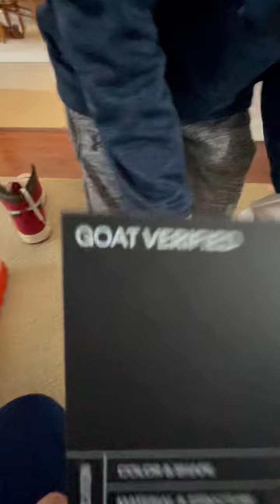unboxing brand-new Jordan one chicago lost and fonds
like and sub and i will wheelie in them if we get 100 subs.